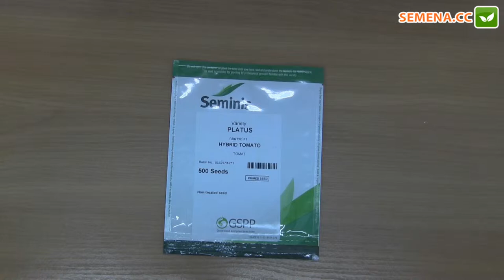Платус F1 томат (Seminis) антифейк